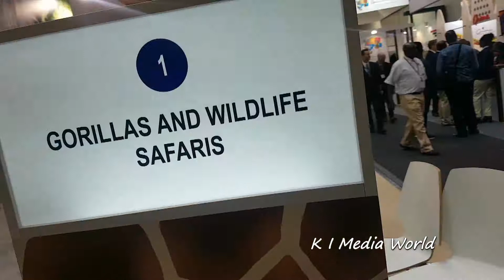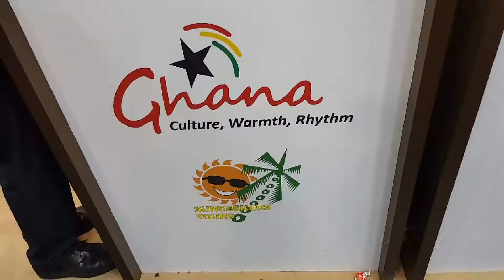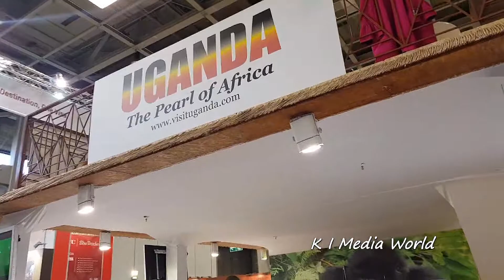ITB Berlin is the World's Leading Travel Trade Show.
Africa @ Day One, Meet Salon Moon